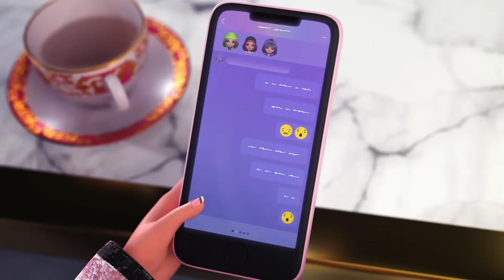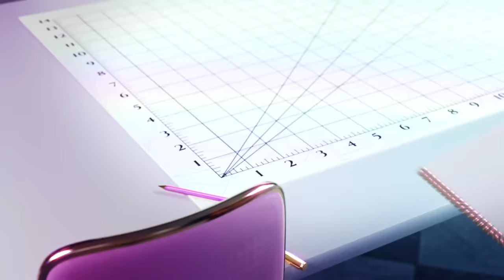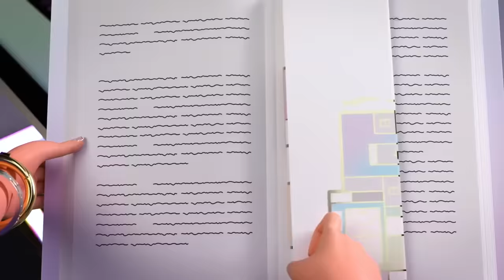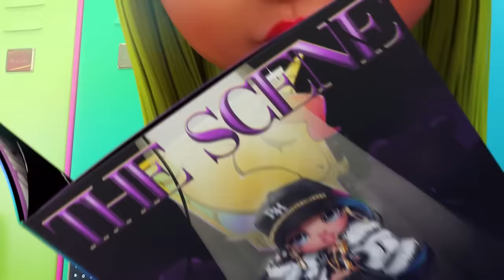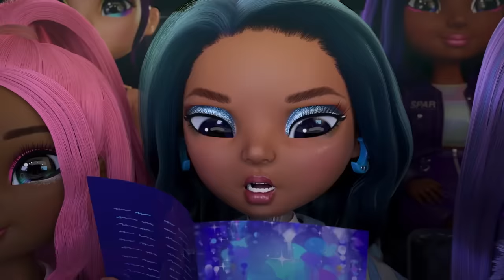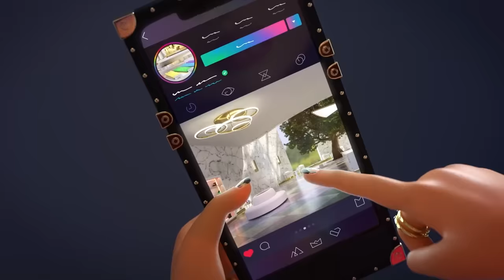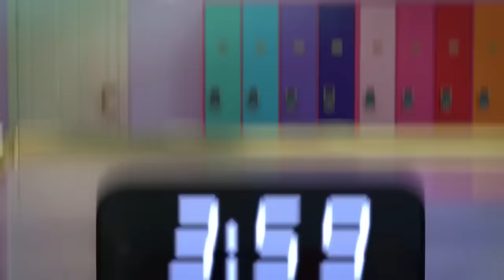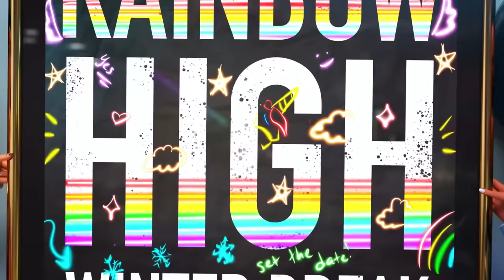ALL Season 2 Episodes! 🌈 | Rainbow High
Hey besties! Are you ready to relive the fun and excitement of Rainbow High Season 2? So are we!

From the return of Bella Parker to the Radiant Week finale, and everything in between—it’s EVERY episode of Rainbow High Season 2 in this awesome episode bundle!